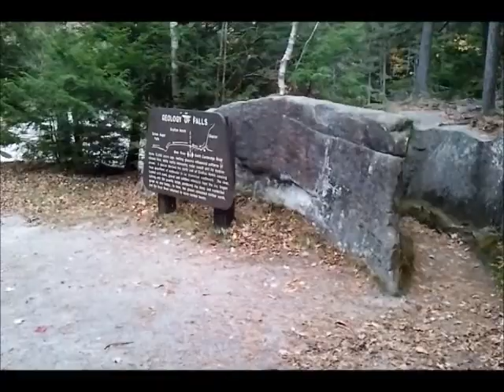Heidi at Screw Auger falls grafton notch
Just messing around killing time. Was supposed to hike, but we as always woke up too late!